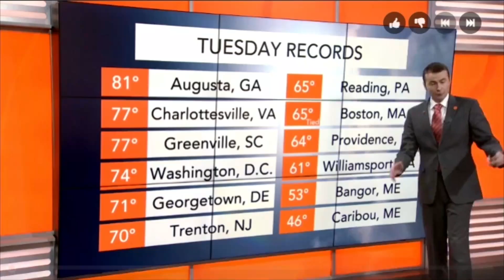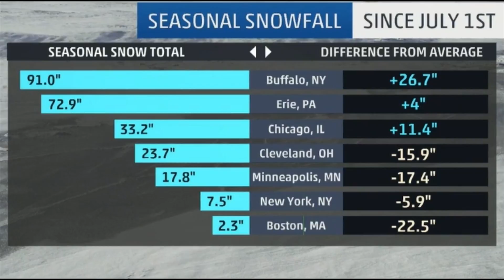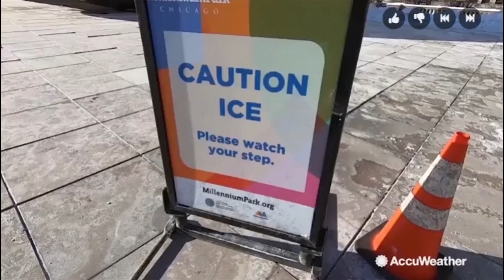Elevated Instability & Ice Age Remnant & USA Ice Storm & Atmospheric River Rating System.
The Energy is intense & the Weather is wild.
God bless everyone,
T